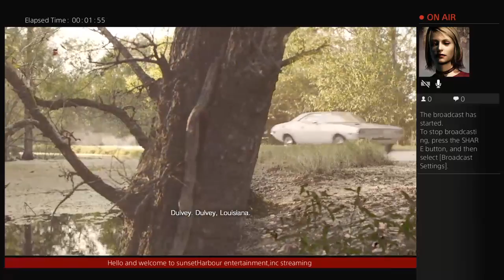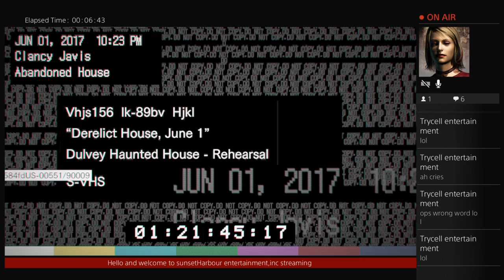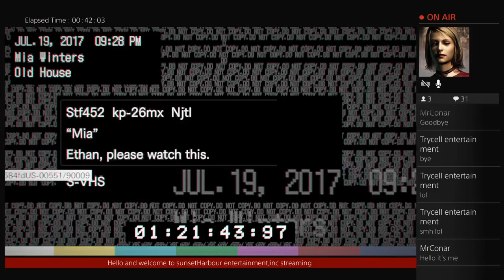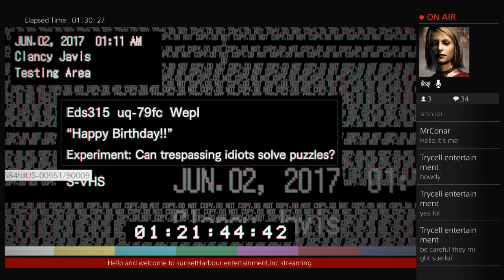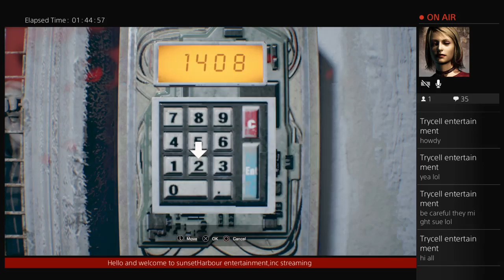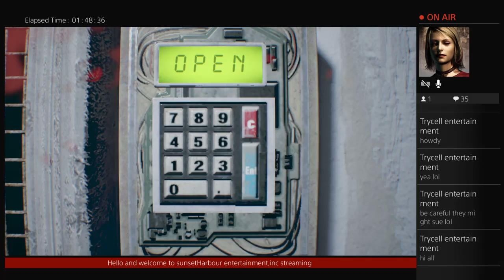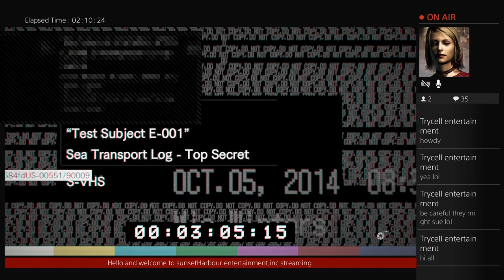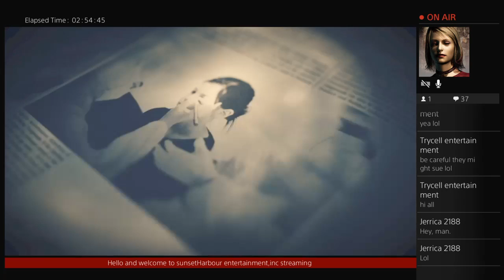Resident Evil 7 (speed run w/tapes)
A simple speed run on regular settings will be also playing the tapes